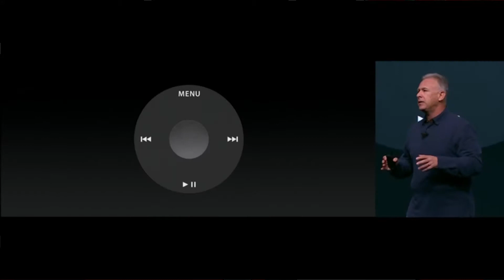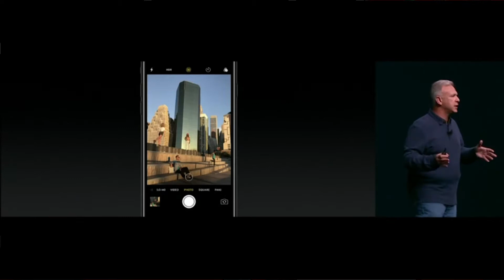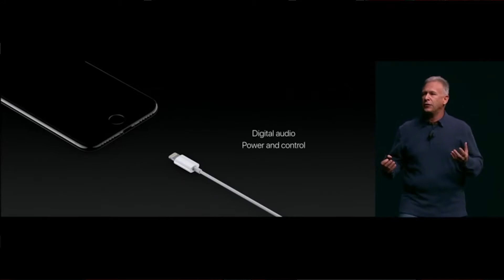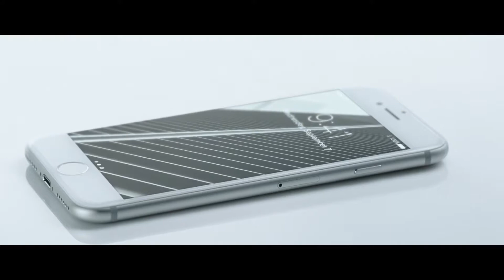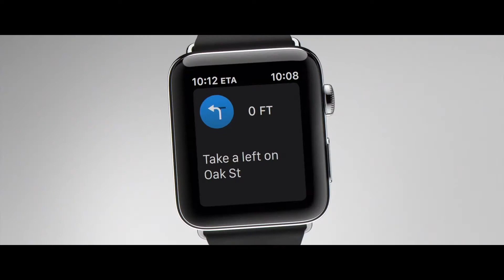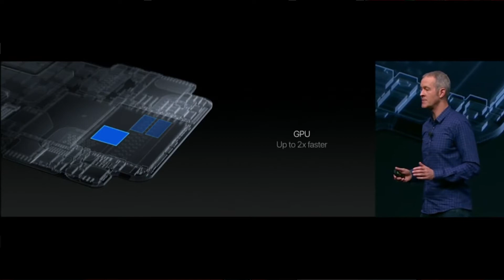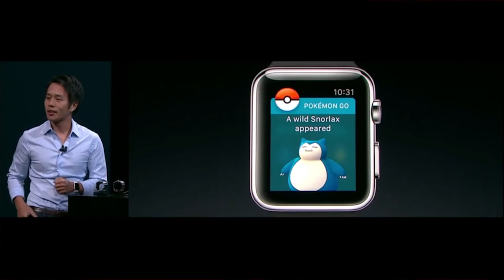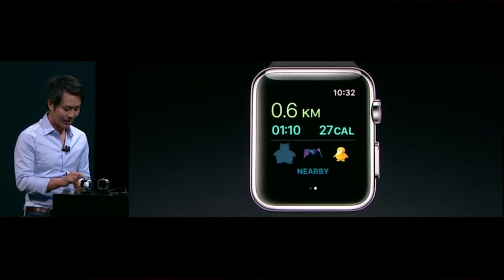iPhone 7, Apple Watch 2, Super Mario Run... notre débrief de l'Apple Event !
On revient dans une vidéo I Geek Now sur toutes les annonces de la conférence Apple du 7 septembre.